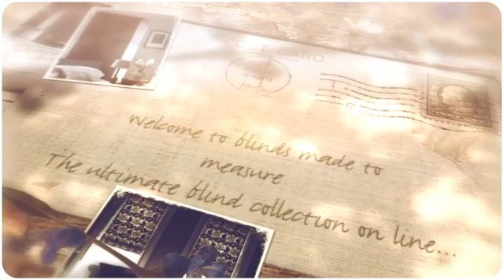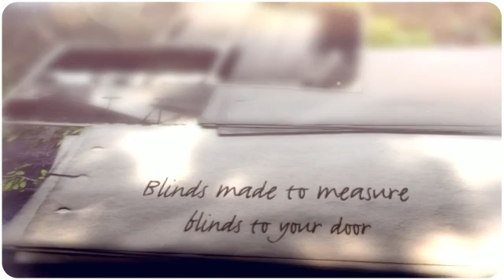Blinds Liskeard - Cornwall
Looking for blinds Liskeard Cornwall - madetomeasureblinds.co.uk supplying blinds to your door!